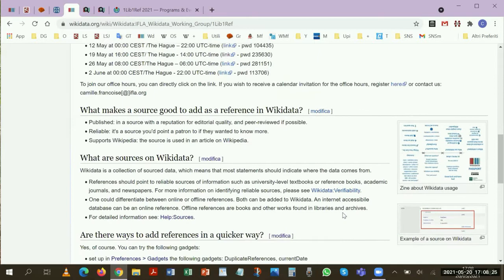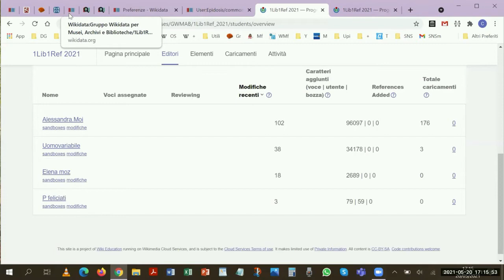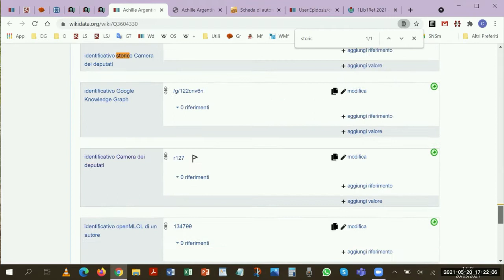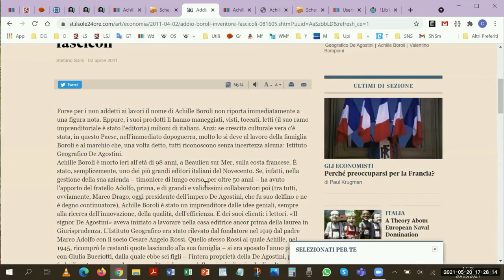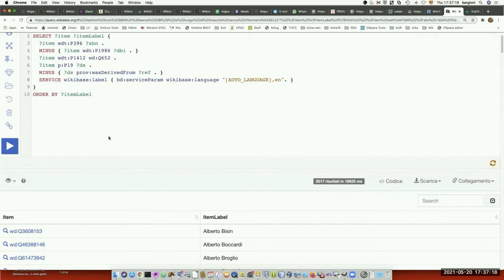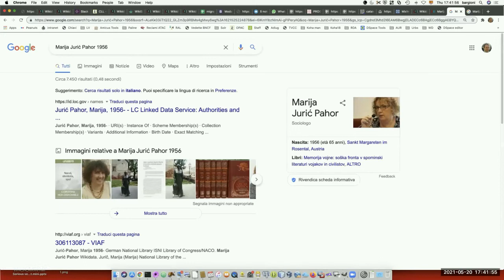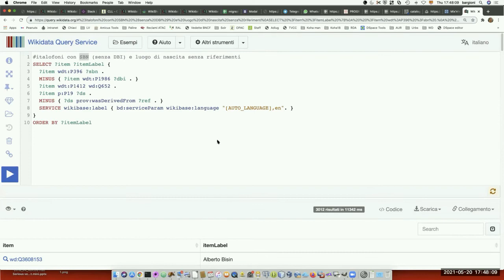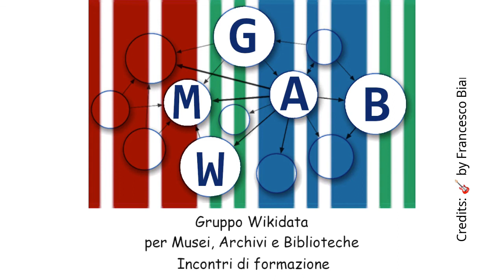Come aggiungere riferimenti su Wikidata (1Lib1Ref 2021) - working hour (1)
Working hour organizzata dal Gruppo Wikidata per Musei, Archivi e Biblioteche su come aggiungere riferimenti su Wikidata, nell'ambito della campagna 1Lib1Ref 2021